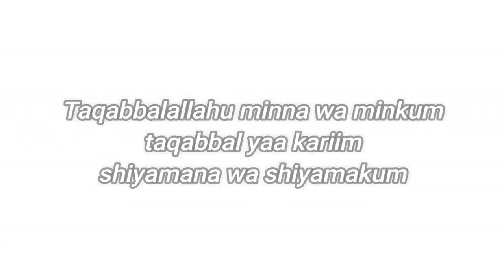HALAL BI HALAL UNIVERSITAS DJUANDA TAHUN 2018 (1439 H)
Halal Bi Halal menjadi agenda tahunan di Universitas Djuanda setelah Hari Raya Idul Fitri. Halal Bi Halal sangat penting dilaksanakan karena manusia tidak luput dari salah dan alangkah baiknya saling memaafkan agar yang haram menjadi halal.